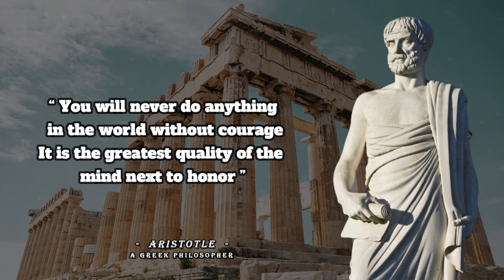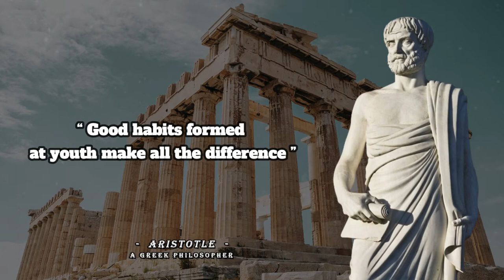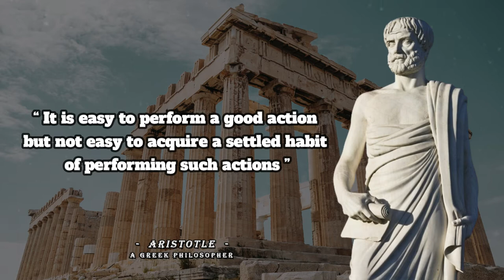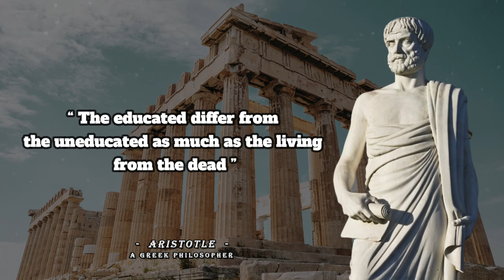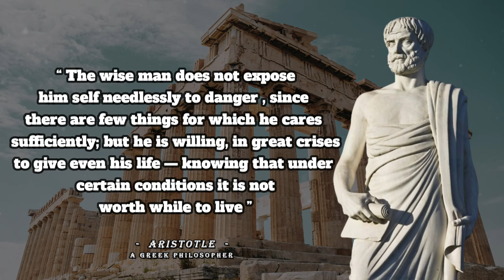Aristotle's Best Quotes Full Of Deep Meaning And Life Changing | Filsuf Yunani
Aristotle was an ancient Greek philosopher who studied under the famous scholar, Plato. He was an extremely curious individual writing works on poetry, science, and animals which has led to him being considered the “Father of Western Philosophy.”

Aristotle tutored Alexander the Great as a child, and taught him to admire and respect the Greeks. When Alexander the Great began conquering multiple regions, he spread Aristotle’s philosophies and ways of thinking.

I hope this inspiration and motivation will make you a successful person.
don't forget to continue to support this youtube channel by means of